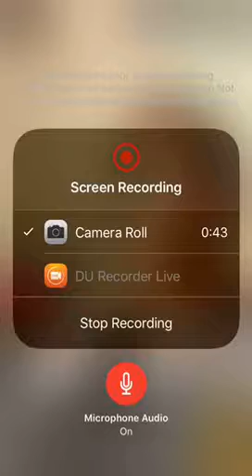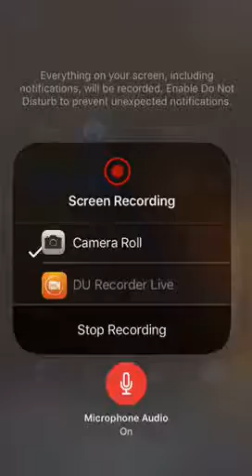We got snow